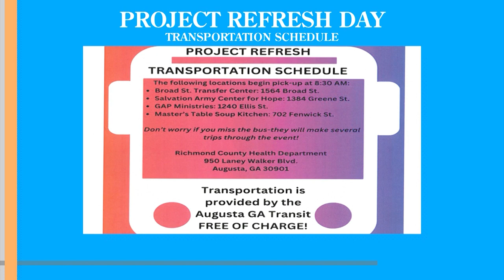Project Refresh Day